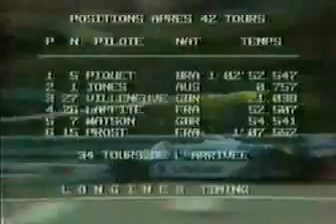त्पादन में, छोटी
ब्लूबेरी, नीले अंधेरे के साथ जीनस Vaccinium के फूल पौधे हैं बैंगनी या काले बेरीज. प्रजाति के अनुभाग में Cyanococcus सबसे आम फल "ब्लूबेरी" के रूप में बेच दिया है और मुख्य रूप से उत्तर अमेरिका [1 करने के लिए मूल रहे हैं]. वे आमतौर पर खड़ा कर रहे हैं कभी कभी shrubs आकार में 10 सेमी 4 मीटर लंबा करने के लिए लंबे से बदलती गिराया. ब्लूबेरी वाणिज्यिक उत्पादन में, छोटी प्रजातियों "lowbush ब्लूबेरी" (पर्याय "highbush ब्लूबेरी के रूप में जंगली"), और बड़ी प्रजाति "से" के रूप में जाना जाता है. इस पत्ते भी झड़ या सदाबहार, चाकू का ovate करने के लिए, हो सकता है और 1-8 सेमी लंबी और 0.5-3.5 सेमी व्यापक से. फूल घंटी, सफेद, गुलाबी या लाल, पीला आ